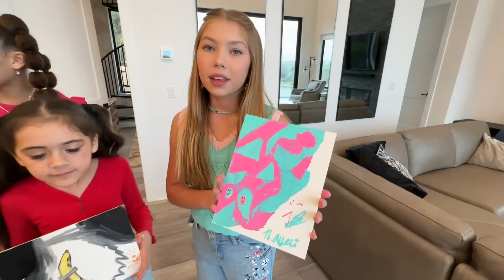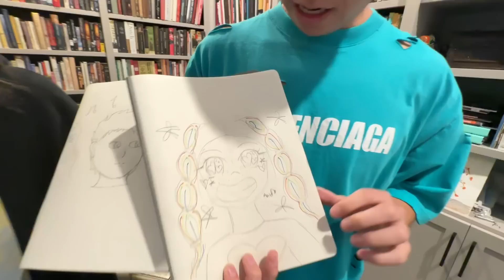ZHC & GIRLFRIEND BECOME PARENTS!**For 24 Hours**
Today @ZHCYT and @MsMunchie123 adopt a kid from the Rock Squad for 24 hours! Who else thinks that Zach and Michelle would make the best parents? Watch this youtube trending video and make sure to comment who you think they should pick! Do you like to do art or math? who else watches @zhccrafts and who has seen @MsMunchie123 (the human calculator) solve crazy long problems in seconds! Make sure to watch this viral video until the end to see who makes it through some epic  art and math elimination challenges!

Watch @MsMunchie123 Become a Math Teacher for a Day with Salish Matter! Can she turn her into a human calculator too?